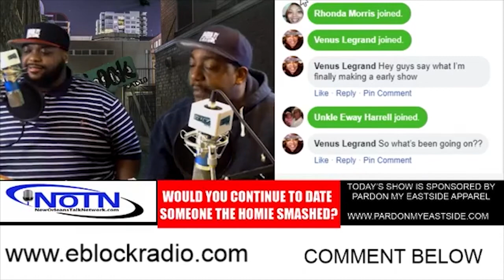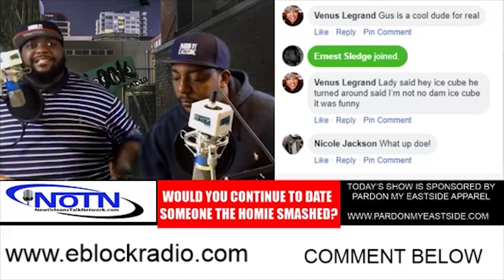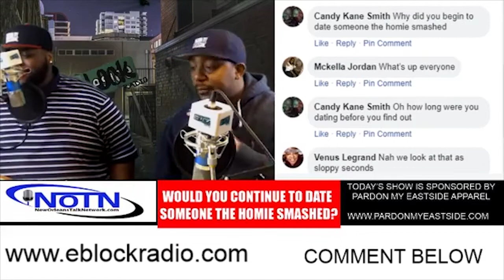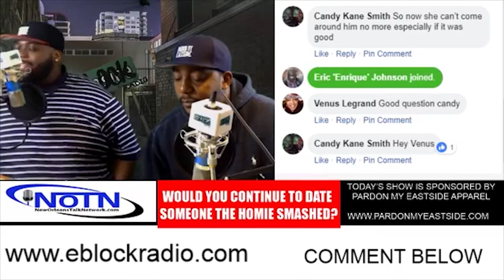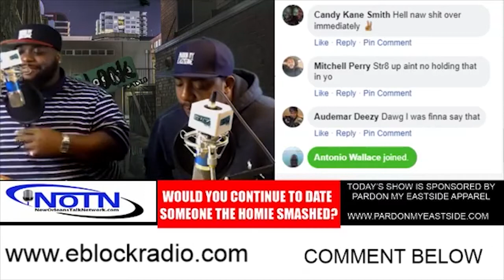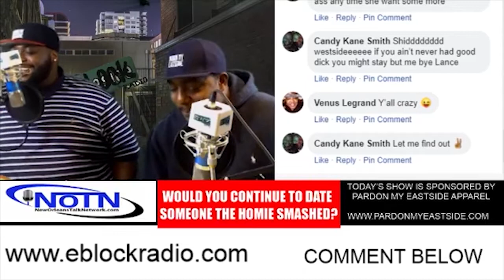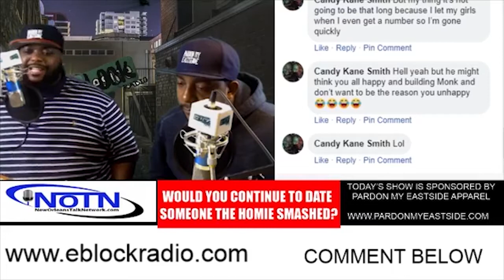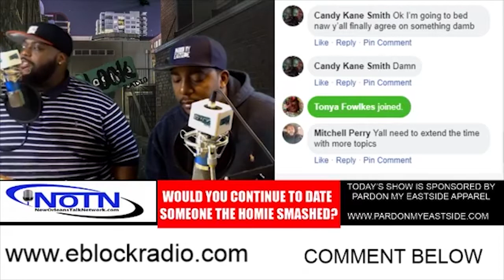You Smashed the Homie? - E-Block Radio : Wake and Bake Show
Morning Wake and Bake Show!! *** "WOULD YOU CONTINUE TO DATE SOMEONE WHO SMASHED THE HOMIE??" Hosted by Hood Howard Stern and Monk Money.
Produced by Hood Howard Stern.